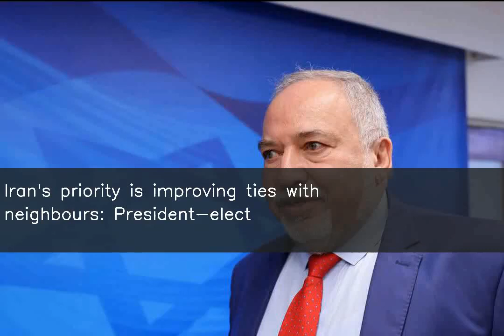Iran's priority is improving ties with neighbours: President-elect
♥ ♥ ♥ ♥ ♥ ♥ ♥ your small support can get me one day meal ♥ ♥ ♥ ♥ ♥ ♥ ♥ ♥ ♥ ♥ ♥ ♥ ♥ ♥ ♥ ♥ ♥ ♥ ♥ ♥ ♥ ♥ ♥ ♥ ♥ ♥ ♥ Iran's President-elect Ebrahim Raisi said that his foreign policy priority would be improving ties with the country's Gulf Arab neighbours and urged Saudi Arabia to immediately halt its intervention in Yemen. He backed talks between Iran and six world powers to revive the 2015 nuclear deal. Upon being asked if he would meet US President Joe Biden, Raisi said, "No."